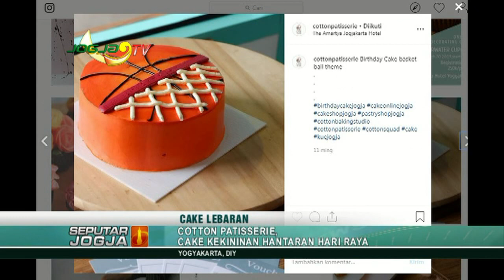COTTON PATISSERIE, CAKE KEKINIAN BERNILAI SENI TINGGI - JOGJA TV